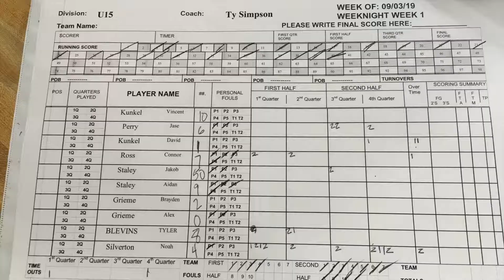Solo Highlights Rec #5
Noah's Highlights